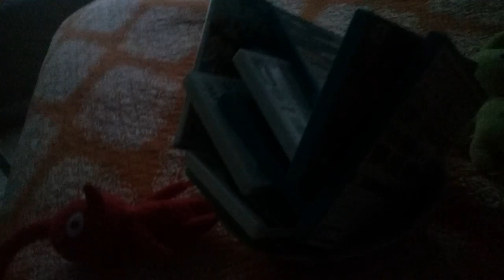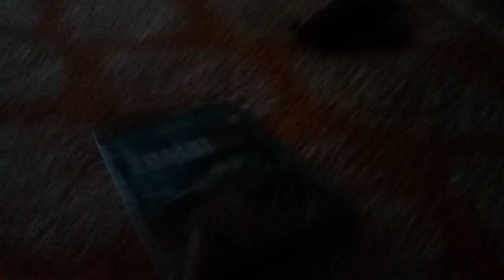Piplup becomes a nurse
As yellow is making "Electronics food in the kitchen piplup is at the hospital helping Chimchar recover from a sickness well  until she gets sick...are video games even edible???!!!